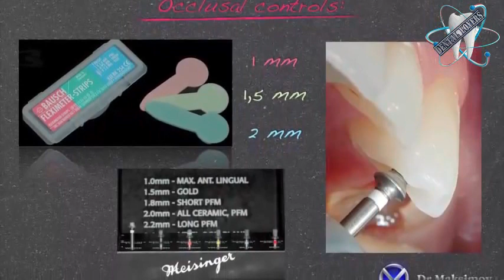All ceramic crown "tooth preparation" - for dental students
teeth preparation
dental preparation
preparare dinti cu prag